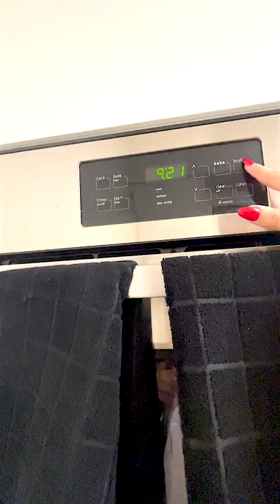Roasted Veggie Bowl Recipe | 15 Min Healthy Dinner Idea at Home | Vegan Friendly Cooking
Roasted Veggie Bowl Recipe:

1 cup red quinoa
2 cups water
Boil on Med - 15 mins

Brussel Sprouts
Red Bell Pepper
Asparagus
Broccoli

Broil veggies on high for 10 mins
Serve over Quinoa & add avocado if you want❤️